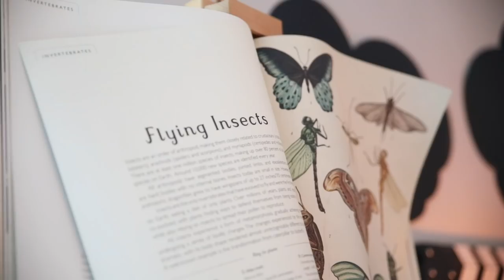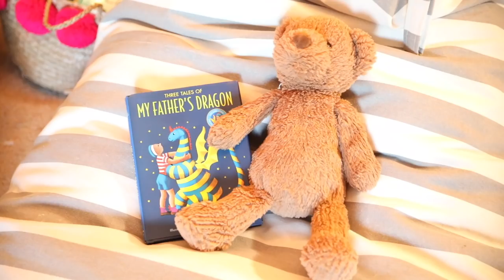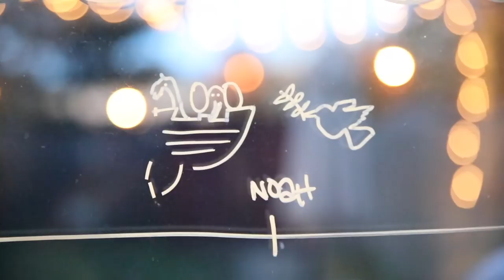CLEAN WITH ME: RELAXING & EVERYDAY MOTIVATION... | HOMESCHOOL FAMILY OF FIVE